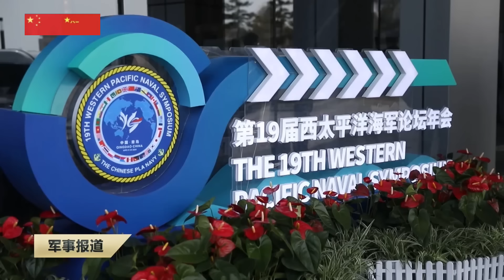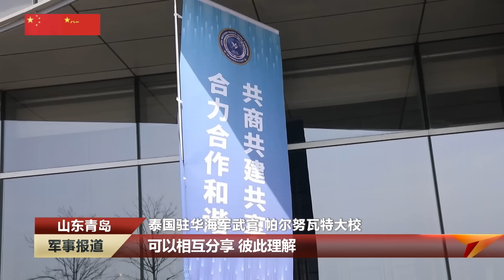现场直击：俄美英法29国参加中国海军论坛年会！中央军委副主席张又侠在开幕式致辞/29 countries participated in China Navy Forum Annual Meeting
4月21日至24日，第19届西太平洋海军论坛年会在山东青岛召开。这是中国人民解放军海军时隔10年再次承办这一论坛年会，主题为“命运与共的海洋”。包括澳大利亚、柬埔寨、智利、法国、印度、印度尼西亚、日本、韩国、俄罗斯、美国、巴基斯坦、英国等29个国家的海军（海上防务部门）派代表团参会。共180余名外方代表参加，其中20个国家是海军（海上防卫部门）主要领导人参加。中共中央政治局委员、中央军委副主席张又侠说，中国军队愿与各国海军合作，积极维护海上秩序，不断深化交往和相互交流，增进相互了解和信任，加强良性互动，共同建设和谐、平安的海洋。
他认为，海洋将所有国家凝聚成一个整体，为各国适应全球化、实现共同发展提供了最佳机遇。张又侠指出，分离、分裂、摩擦和对抗只会使各国成为相互猜疑、持续紧张的孤岛。平等、互信、对话、协商才是面向未来的发展之路。
From April 21st to 24th, the 19th Western Pacific Naval Forum Annual Meeting was held in Qingdao, Shandong. This is the first time in 10 years that the Chinese People's Liberation Army Navy has hosted this forum's annual meeting, with the theme of "Ocean of Shared Destiny." The navies (maritime defense departments) of 29 countries including Australia, Cambodia, Chile, France, India, Indonesia, Japan, South Korea, Russia, the United States, Pakistan, and the United Kingdom sent delegations to attend the meeting. A total of more than 180 foreign representatives participated, including major leaders of the navy (maritime defense department) of 20 countries. Zhang Youxia, member of the Political Bureau of the CPC Central Committee and vice chairman of the Central Military Commission, said that the Chinese military is willing to cooperate with navies of other countries to actively maintain maritime order, continuously deepen exchanges and mutual exchanges, enhance mutual understanding and trust, strengthen positive interactions, and jointly build a harmonious and safe ocean. .
He believes that the ocean brings all countries together as a whole, providing the best opportunities for countries to adapt to globalization and achieve common development. Zhang Youxia pointed out that separation, division, friction and confrontation will only make countries become isolated islands of mutual suspicion and constant tension. Equality, mutual trust, dialogue and consultation are the way forward for future development.